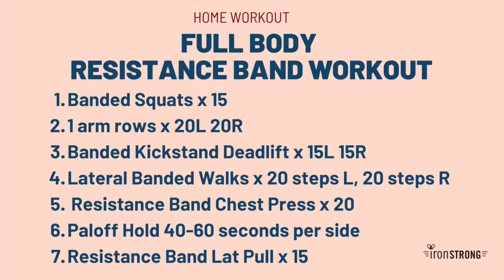Resistance Band Home Workout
Using a set of small and long resistance bands, this is a full body workout.  Change the rep schemes to make the workout more challenging.  The workout circuit:
4 Rounds of
1. Banded Squats x 15
2. 1 arm rows x 20L 20R
3. Banded Kickstand Deadlift x 15L 15R
4. Lateral Banded Walks x 20 steps L, 20 steps R
 5. Resistance Band Chest Press x 20
6. Paloff Hold 40-60 seconds per side
7. Resistance Band Lat Pull x 15